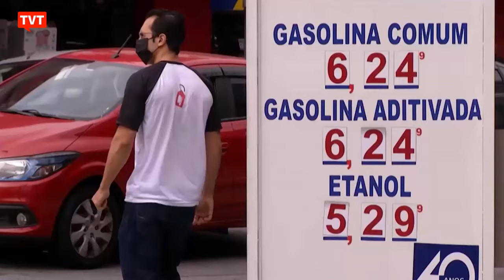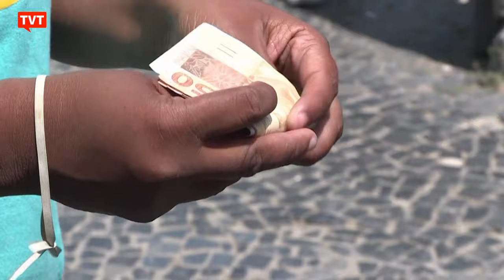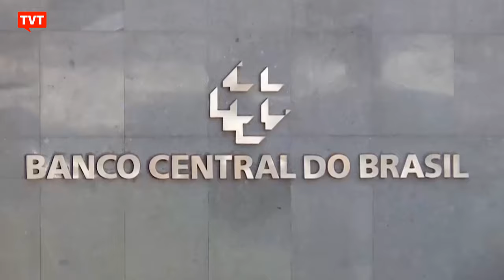Sistema financeiro quer escolher novo presidente do BC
A recente entrevista de Armínio Fraga, porta-voz do sistema financeiro, sobre problemas na economia do Brasil indica que está em armação uma tentativa de intimidar o presidente Lula e o ministro Fernando Haddad a respeito da indicação do sucessor de Roberto Campos Neto na presidência do Banco Central.